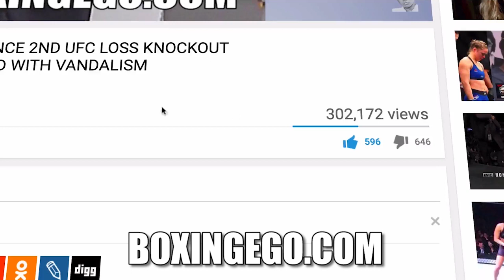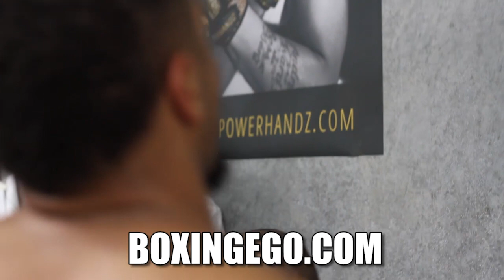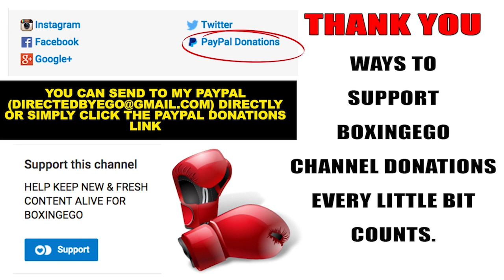Teddy Atlas "Vasyl Lomachenko #1 P4P LIST over Andre Ward/Bud Crawford" dissected by EGO/Boxingego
EGO OF BOXINGEGO (FORMERLY EGOSWORLD1) TEDDY ATLAS' CONTROVERSIAL P4P LIST SPOKEN ON NATIONAL TV (ESPN) HAS VASYL LOMACHENKO PLACED AT #1 HIGHER THAN UNDEFEATED FIGHTERS ANDRE WARD AND NOW UNDISPUTED TERENCE "BUD" CRAWFORD. HMMM EGO BREAKS THIS TOPIC DOWN WITH HIS THOUGHTS...